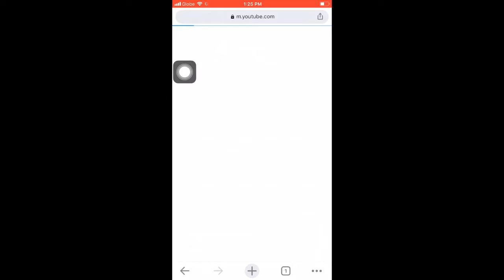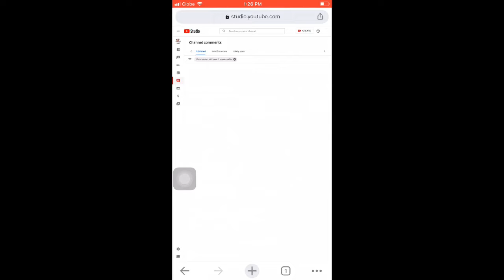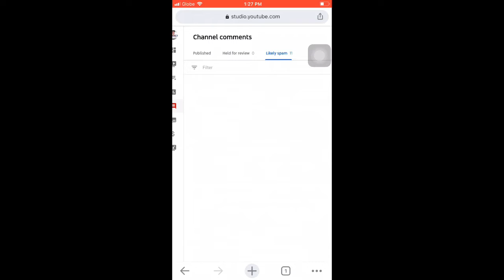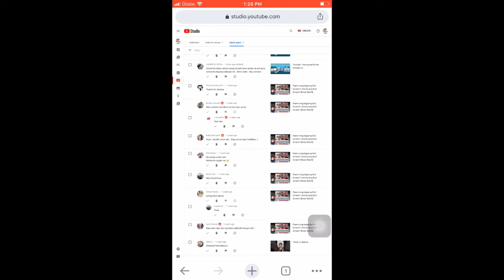Paano Nagiging SPAM ang subscribers? | Ano ang mga dahilan?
Hello mga ka keme!
With this tips and tutorial, hoping na mas magiging aware tayo ngayon about sa mga subscribers natin na spam, by watching this alam na natin kung sino talaga ang ating honest na kausap or talagang nanood ng video natin bago makipag palitan ng favor for sub to sub.

If na-appreciate nyo ang video na ito